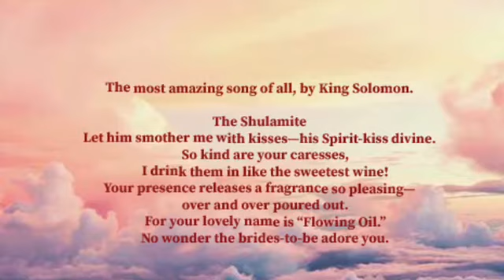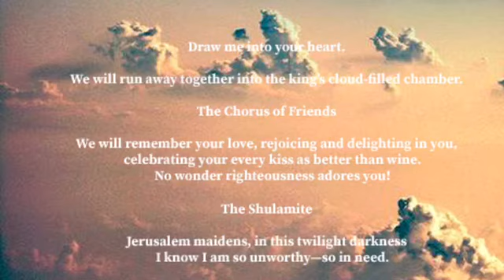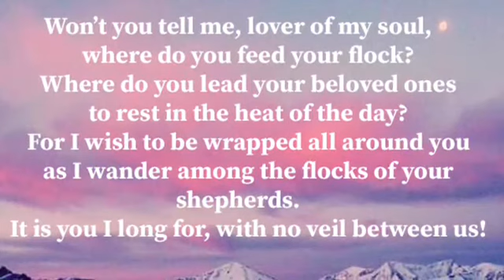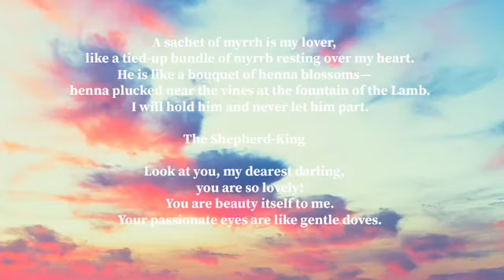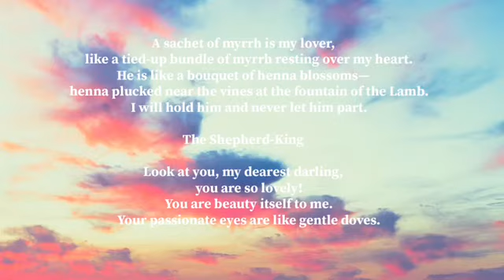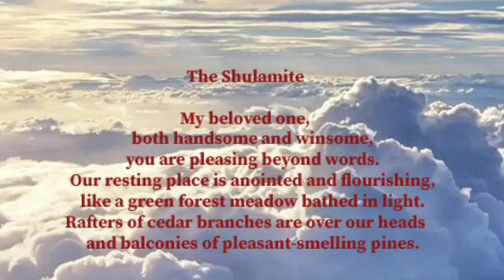Love’s Love Song ( Song Of Songs) The Passion Translation 1 Of 8